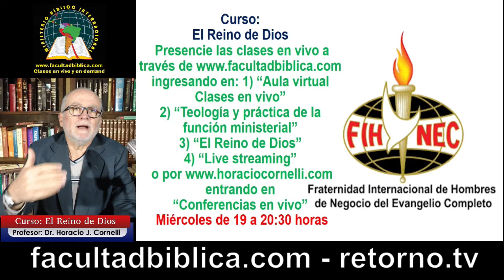Facultad Bíblica: Curso El Reino de Dios FIHNEC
para la Fraternidad Internacional de Hombres de Negocios del Evangelio Completo.